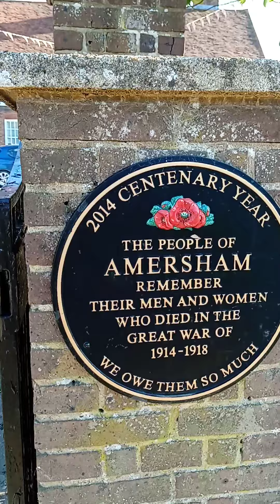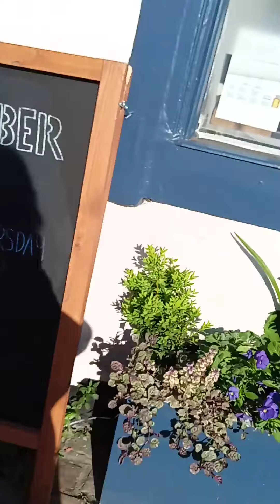A short walk through Amersham, Buckinghamshire 30 May 2021